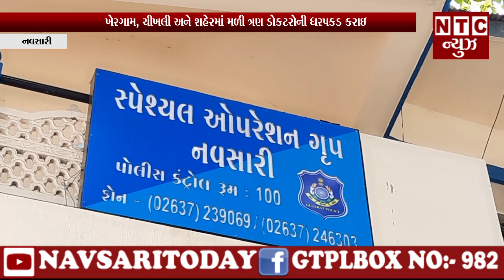ખેરગામ, ચીખલી અને શહેરમાં મળી ત્રણ ડોકટરોની ધરપકડ કરાઇ